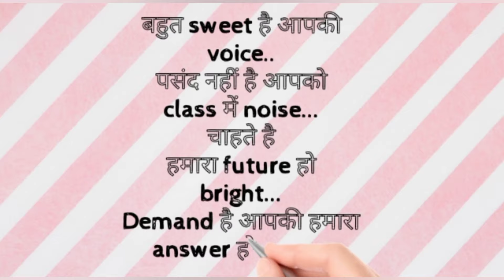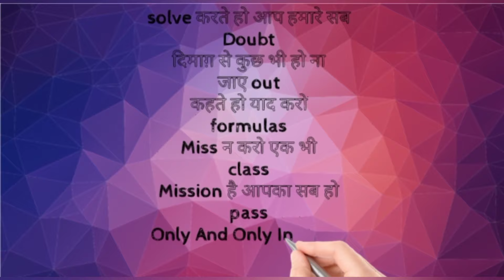Best Titles For Teachers In Hindi Part 3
Here are descriptive titles for teachers in hindi...you may use them on the occasion of farewell or on teachers day celebration..